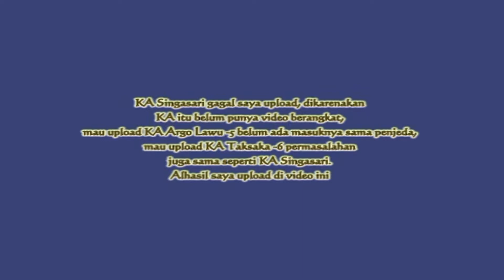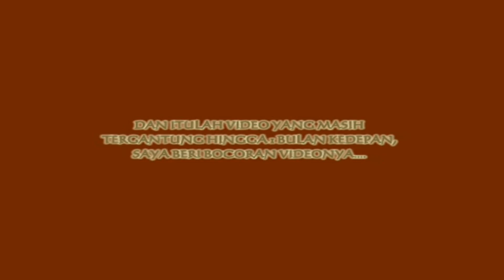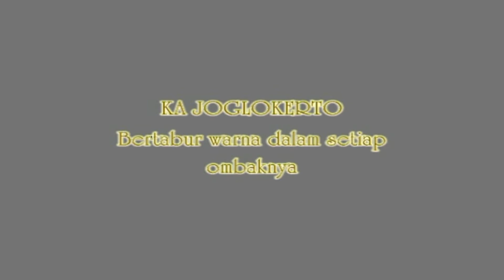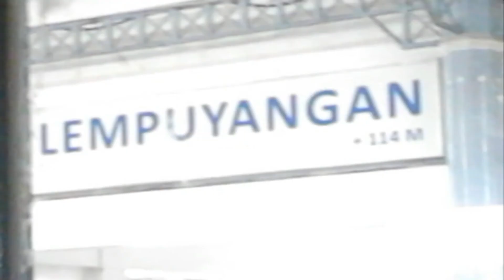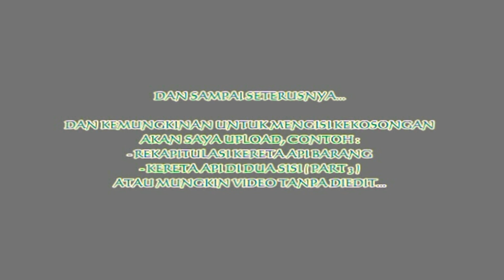POSISI TERAKHIR: PAMIT UNDUR DIRI SAMPAI DESEMBER AKHIR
Masukan saran Anda tinggal DM di Instagram @elkanapn :
atau komentar di Kolom Komentar pada video ini.

Kembali saya haturkan undur diri dari Channel ini.

Benar adanya KA GBMS Part 2 Sudah masuk 100 penayangan bahkan lebih dari itu KA Kutojaya Utara Part 2 juga tengah siap menyusul penayangan KA GBMS Part 2, namun karena nazar saya setelah KA GBMS Part 2 itu adalah KA Singasari Menggantikan peran dalam kejayaan, jadi mungkin KA Singasari akan disusul KA Argo Lawu atau Rekapitulasi Kereta Api Barang sebagai ganti KA Singasari.

Tapi, coba tengok video KA Krakatau Keemasan yang ada padanya, saya justru memperlihatkan KA 165 (kala itu) masih terdiam menunggu keberangkatan, dan terulang kali ini setelah berganti nama menjadi KA Singasari video keberangkatan KA Krakatau / Singasari begitu sangat sulit, julukan saya "LEWAT TIAP HARI, ANGELNYA MINTA AMPUN", lanjut, mau diganti KA Argo Lawu Part 5 justru video masuk & penjedanya belum ada, plus belum ada KA 7F Argo Lawu Fakultatif dan menurut saya, KA Argo Lawu tanpa Fakultatif itu diibaratkan sebuah kejanggalan yang amat mendasar, karena itu adalah KA Favorit saya, jadi saya pending. Mau upload KA Taksaka Part 6, masalah juga sama seperti KA Singasari dan belum ada lagu untuk urutan ke 1 dan penjeda.

Mungkin Rekapitulasi Kereta Api Barang yang sudah begitu matang hingga perencanaan penyusunan video KA Barang yang siap, KA Peti Kemas oke, KA Baja Coil hadir, KA Kethel juga akan muncul, KA Semen Kontainer juga sudah menandatang masuk Rekap, dan KA Kricak juga menunggu antrian, jadi Rekapitulasi KA Barang akan menjadi hidangan dalam antrian video setelah ini.

So, Video akan tetap diupload tapi dalam bentuk Rekap, atau Kereta Api di Dua Sisi, maupun Dokumentasi Perjalanan menunggu : KA Bengawan ( Purwosari - Purwokerto ), untuk mengisi kekosongan video, dan Liburan besok akan saya sempatkan untuk berburu KA Fakultatif dan Tambahan. Dan sekali lagi saya memohon maaf atas terpendingnya beberapa video yang saya tampilkan diVideo, dan semoga KA Mataram Premium jalan lagi karena baru beberapa bulan yang lalu Set 4 milik Mataram sudah resmi dibawa KA Mutiara Timur Tambahan. Video KA Mataram Premium sudah 80 % lengkap dan beberapa kekurangan tempat spot yang harus ada dalam video KA Mataram Premium.

Penyusunan KA Mataram Premium jika masih ada :
1. Berangkat Purwokerto
2. Meroket Desa Pasirmuncang
3. Menggetarkan Sinyal masuk Purwokerto
4. Membahana di Desa Bantarsoka
5. Menyatu di Jalur Percabangan Purwokerto
6. Kembali siap memainkan temponya di Gang Riswan
7. Meliuk di Desa Kober
8. Membelah Persawahan Kober
9. Masuk Stasiun Puertoriko

Oya tambahan, selanjutnya KA Taksaka Part 6 siap upload, penayangannya akan mulai pada tanggal 11 Desember 2017, dan videonya juga lebih banyak dari Estimasi yang sudah saya tentukan, urutan pada video juga sudah lengkap ada Berangkat, perut, penjeda, lanjut lagi, dan Penutup.

Sampai Jumpa di Video selanjutnya :
Kereta Api TAKSAKA Kebanggaan dari simbol Kota Istimewa Yogyakarta ( Part 6 )